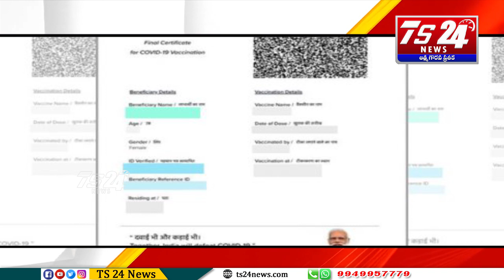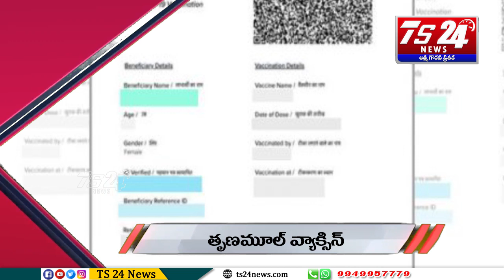bULLETIN |TS24 News